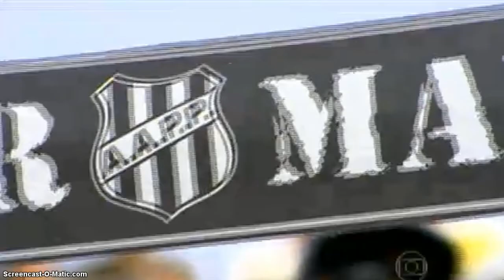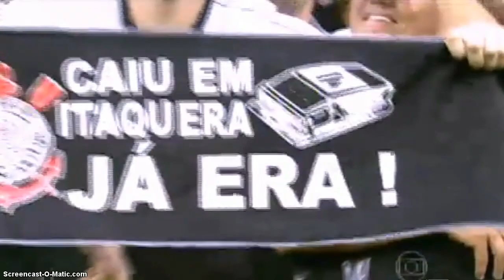CORINTHIANS (CLASS) 1X0 ponte globo esporte